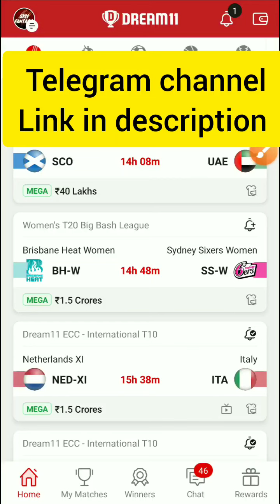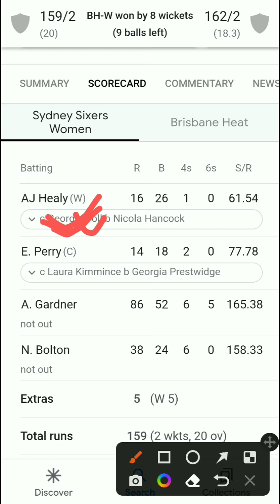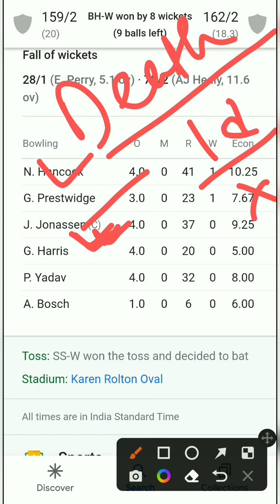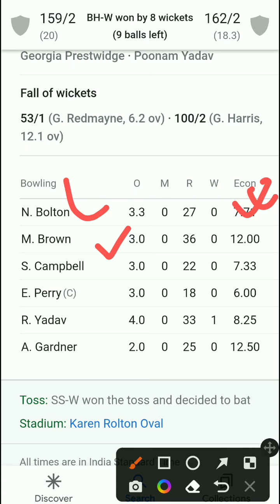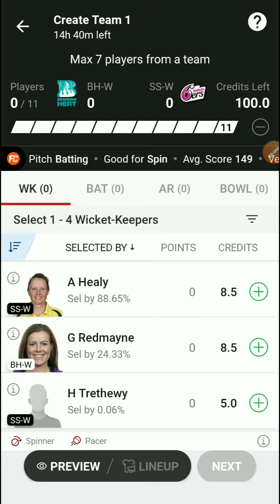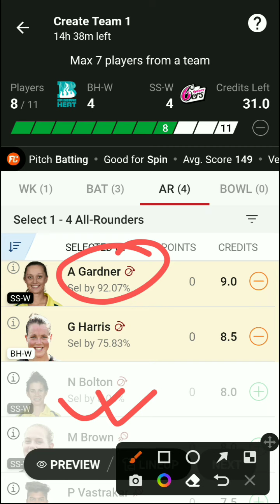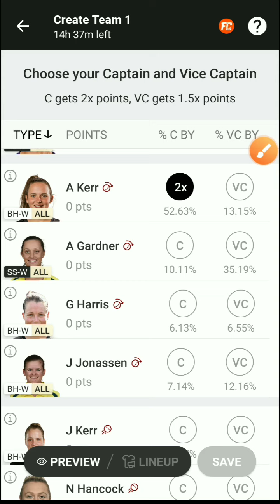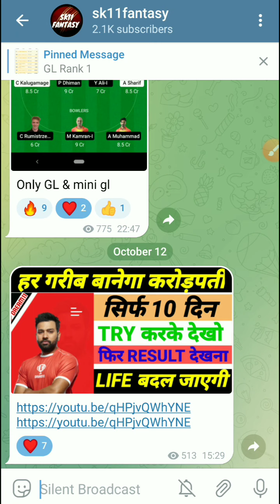BH-W vs SS-W Dream11 Grand League Prediction | BH-W vs SS-W Dream11 Today Match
The video is bought to you by sk11fantasy for bh-w vs ss-w dream11 women's t20 big bash league team 2022. I have shared my view bh-w vs ss-w on match dream11 team and bh-w vs ss-w dream11 prediction

bh-w vs ss-w dream11
bh-w vs ss-w dream11 women's t20 big bash league match 1
bh-w vs ss-w dream11 2022
bh-w vs ss-w dream11 prediction
bh-w vs ss-w dream11 prediction today
bh-w vs ss-w dream11 team
bh-w vs ss-w dream11 team today match
dream11 team of today match
women's t20 big bash league
bh-w vs ss-w 2022
dream11
sk11fantasy
bh-w vs ss-w dream11 grand league team
bh-w vs ss-w dream11 gl team
grand league tips
grand league tricks
mega grand league
grand league
t10
bh-w vs ss-w scorecard
unique team kaise banaye
how to get 1st rank on dream11
ss-w vs bh-w
Brisben heat women's vs Sydney sixers women's
bh-w vs ss-w today
bh-w vs ss-w today dream11 team
how to get free bonus on dream11

1.This analysis is based on my Understanding, knowledge and instinct .While selecting your team, consider the points mentioned and make your own decision. 2.Dream11 takes great care to comply with all central and state legislation in India to ensure that users are fully protected. Every contest on platform is carefully designed to comply with applicable statutes and regulations in India.